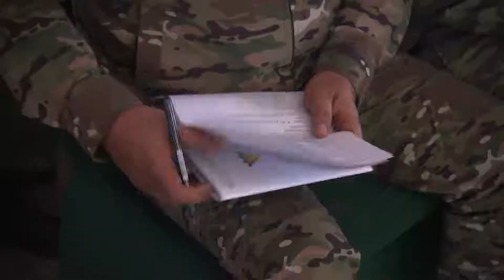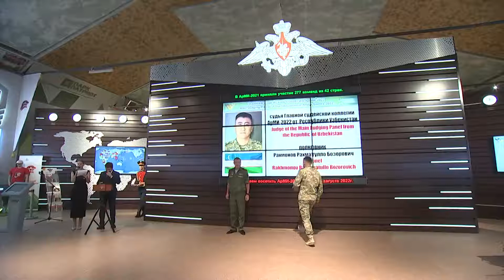Церемония сертификации судей Главной судейской коллегии АрМИ 2022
11 августа с.г. в Подмосковье, в Военно-патриотическом парке культуры и отдыха Вооружённых Сил Российской Федерации «Патриот», под руководством главного судьи Армейских международных игр – 2022 генерал-полковника Александра Ленцова прошло первое совещание Главной судейской комиссии соревнований, на котором присутствовали представители из 21 страны. Источник: ДИМК МО РФ